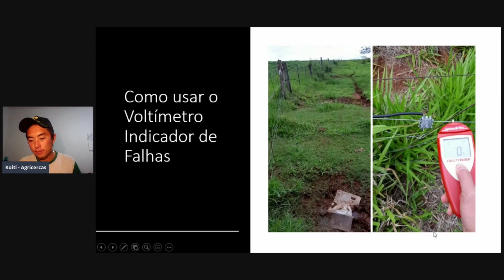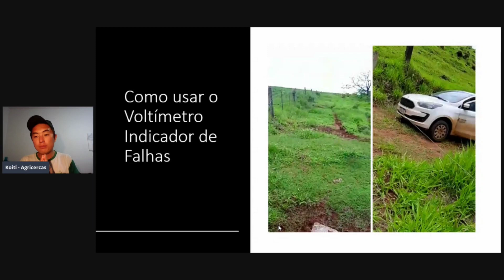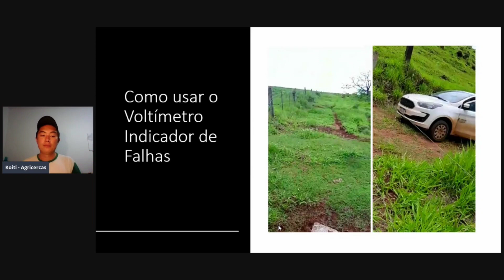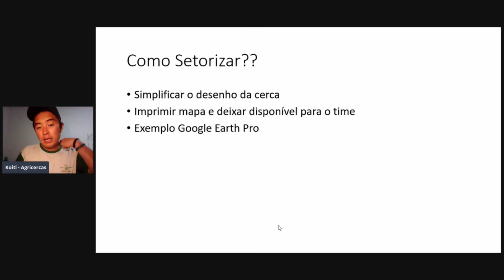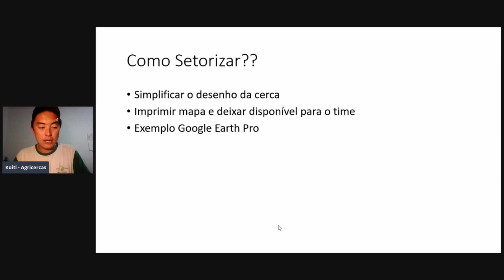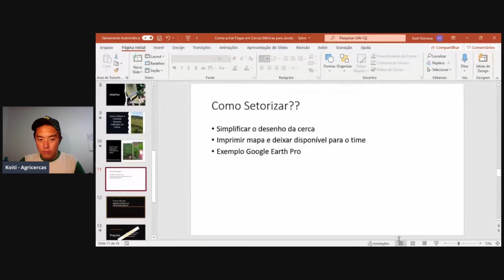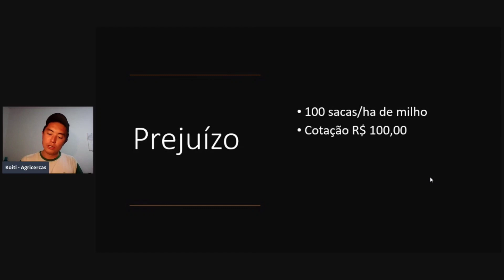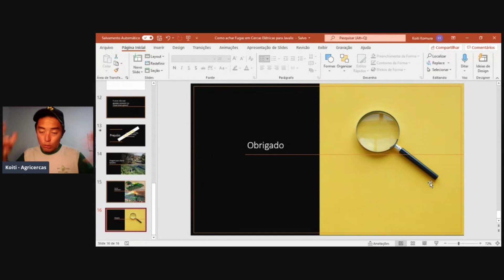Como encontrar fugas em cercas elétricas contra Javalis